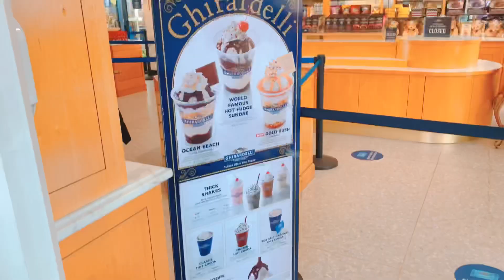MONTEREY | 2020 FAMILY TRIP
Hellooo Monterey! *sigh — With everything going on the kids needed a getaway.

Somewhere they love to be: THE BEACH ‼️
Doing something they love: EATING‼️
With the ones they love most: EACH OTHER‼️

It’s always an amazing feeling to be away from the norm enjoying their company! Family is everything to us — I’m so thankful the one and only living God has united us as one.❤️